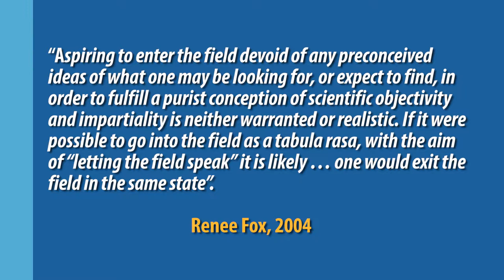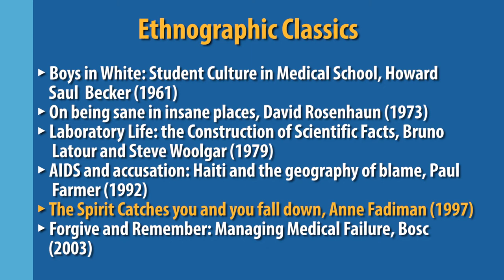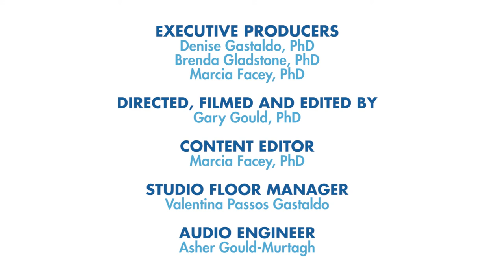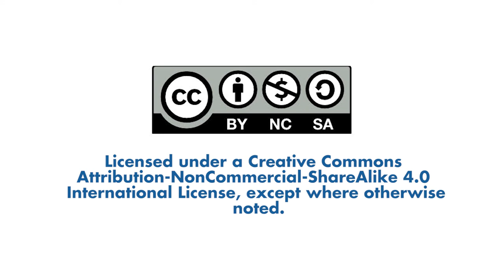Ethnography: Entering the Field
Fiona Webster, PhD